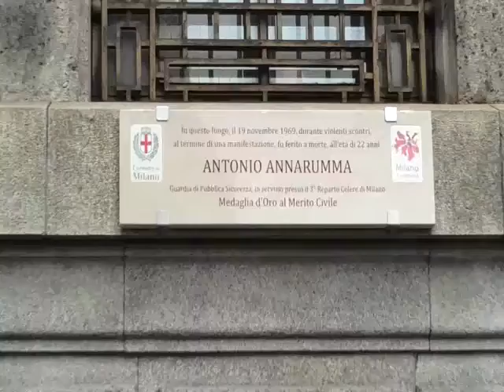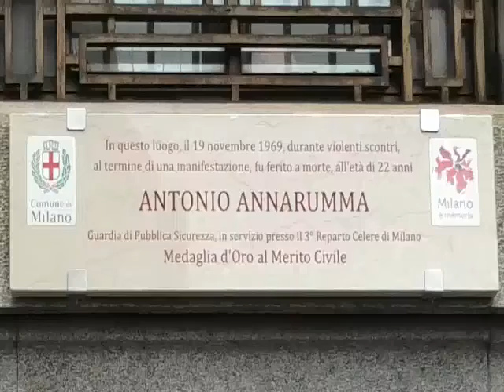Il ricordo di Antonio Annarumma Co - Notizie News ZOOM su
La cerimonia della commemorazione per i 50 anni dall'omicidio dell'agente di polizia Antonio Annarumma. La storia su Co Notizie News ZOOM su